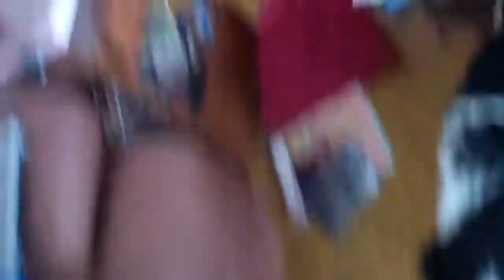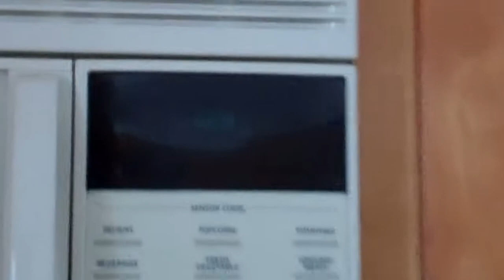VICIOUS DOG!!!! (1/13/11)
HI GUYS WHATS UP! THIS VIDEO SHOULD BE BETTER THAN SOME OF THE OTHERS LET ME KNOW WHAT YOU THINK OF THE INTRO!